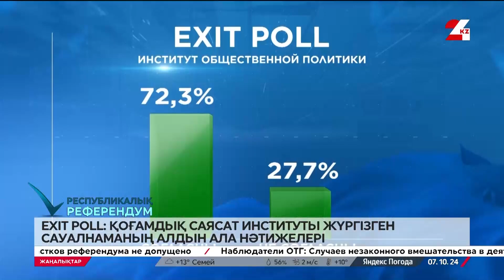EXIT POLL: Қоғамдық саясат институтының алдын ала нәтижесі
Қоғамдық саясат институты экзит полдың алдын ала нәтижелерді дайындады.

Медет Өмірзақов, мемлекеттік саяси институтының сарапшысы